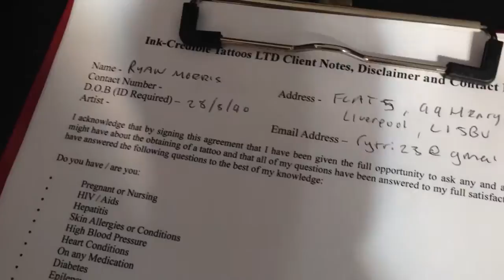Getting Inked With Simona At L1Ink Liverpool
Welcome to RyzAbove Fitness Channel.  Whats happening guys! A little about me. I am a Personal Trainer based in Liverpool, UK, and am an aspiring Mens Physique competitor. Here I want to document my entire fitness journey.  I intend to fill this channel with videos that will not only help you with training and diet, but to motivate you not only in the gym, but in life, spreading good vibes all over the world!